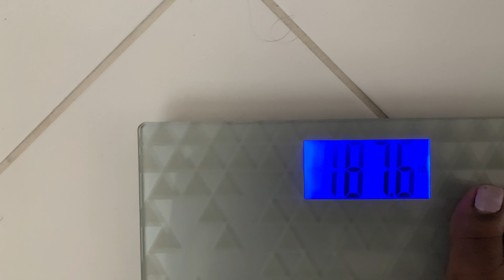I LOST 15 POUNDS IN 6 DAYS WITH THE EGG DIET!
Hi my lovessss, thank you so much for tuning into my video.